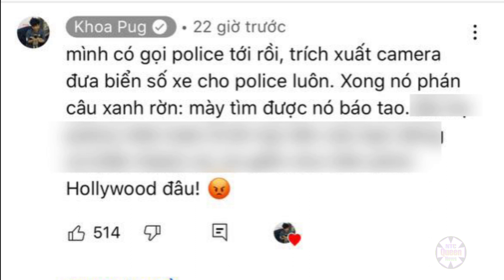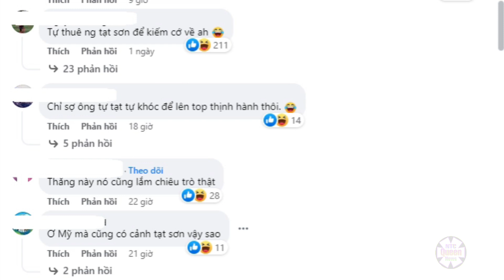Khoa Pug có động thái gây tranh cãi dữ dội sau khi Vương Phạm “làm loạn” nhà hàng, nói thẳng 1 điều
Thông tin nhà hàng lẩu của Khoa Pug ở Mỹ mới đây bị tạt sơn khiến dân tình liên tục bàn tán xôn xao trên các diễn đàn. Theo thông tin từ nam Youtuber quê Khánh Hòa, hình ảnh người lạ tạt sơn đã được toàn bộ camera an ninh nhà hàng ghi lại.